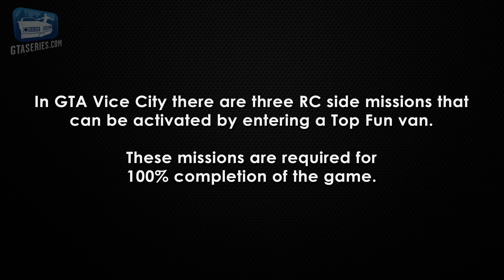GTA Vice City - RC Top Fun Guide [Just Like the Real Thing Trophy]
Grand Theft Auto: Vice City The Definitive Edition RC Top Fun Locations Side Mission Guide and trophy / achievement "Just Like the Real Thing" (Win the RC Bandit Race)

0:00 Introduction
0:18 RC Bandit Race
3:20 RC Baron Race
6:36 RC Raider Pickup

ABOUT US

ABOUT GRAND THEFT AUTO VICE CITY

Welcome to Vice City. Welcome to the 1980s. From the decade of big hair, excess and pastel suits comes a story of one man's rise to the top of the criminal pile. Vice City, a huge urban sprawl ranging from the beach to the swamps and the glitz to the ghetto, was one of the most varied, complete and alive digital cities ever created. Combining open-world gameplay with a character driven narrative, you arrive in a town brimming with delights and degradation and given the opportunity to take it over as you choose.

Having just made it back onto the streets of Liberty City after a long stretch in maximum security, Tommy Vercetti is sent to Vice City by his old boss, Sonny Forelli. They were understandably nervous about his re-appearance in Liberty City, so a trip down south seemed like a good idea. But all does not go smoothly upon his arrival in the glamorous, hedonistic metropolis of Vice City. He's set up and is left with no money and no merchandise. Sonny wants his money back, but the biker gangs, Cuban gangsters, and corrupt politicians stand in his way. Most of Vice City seems to want Tommy dead. His only answer is to fight back and take over the city himself.